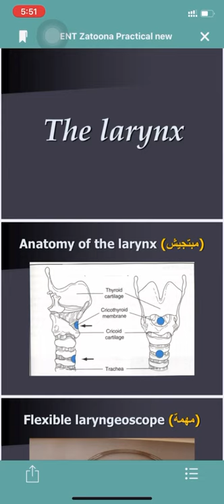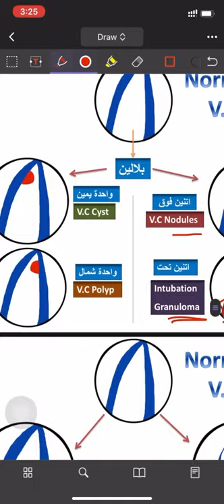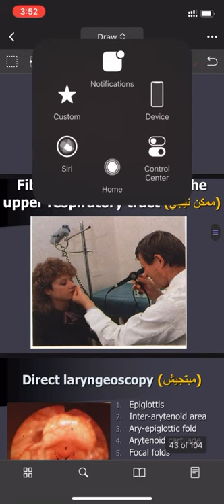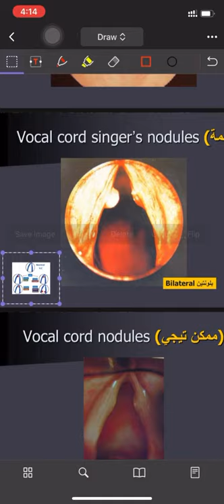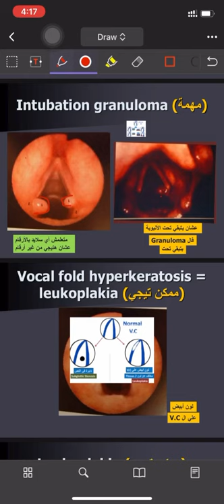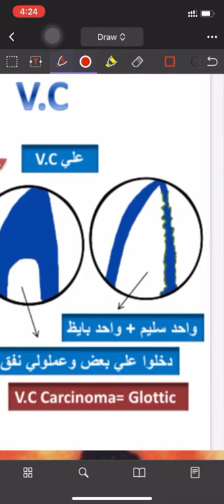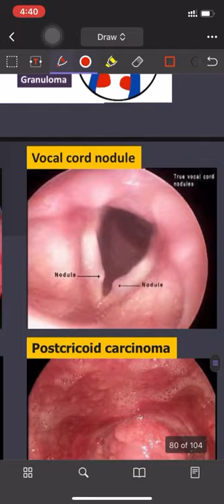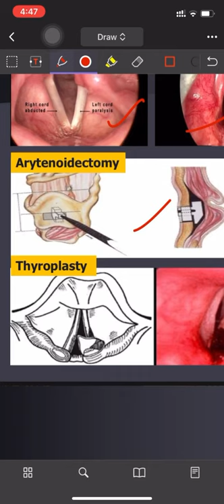1. Larynx Practical - ENT